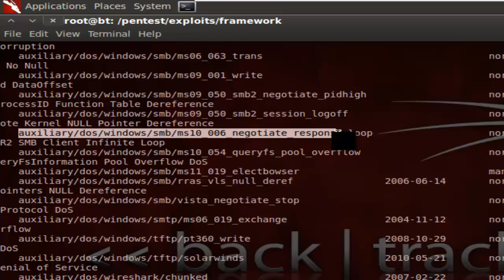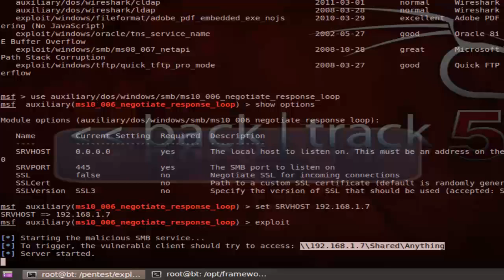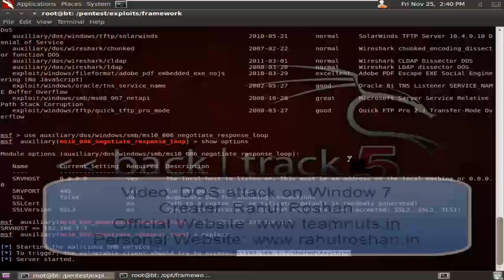Dos Attack on Window 7 - [ Metasploit ]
Tutorial: Dos Attack on Window 7
Creator: Rahul Roshan